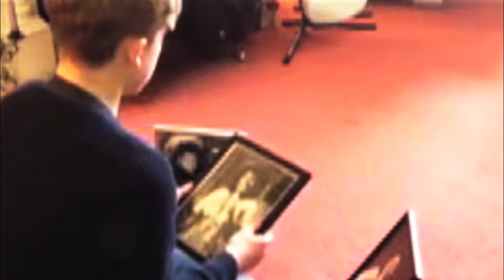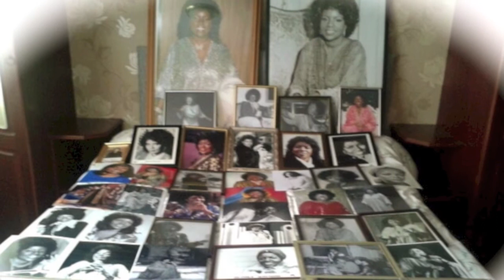Herb Alpert & The Tijuana Brass - The Shadow of Your Smile (Tribute To Gloria Gaynor)